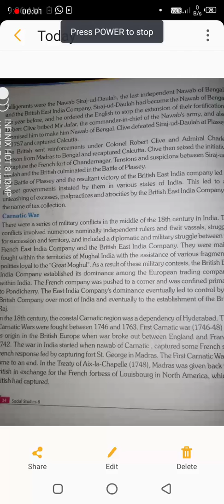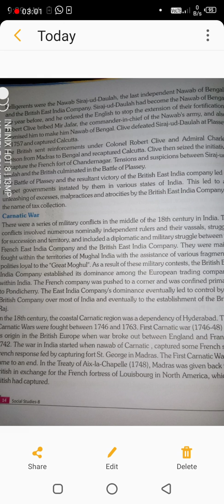From Trade to Territory Part 5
The Battle of Plassey 2